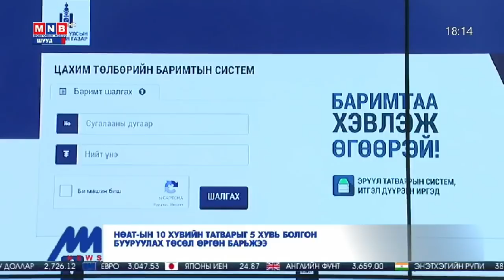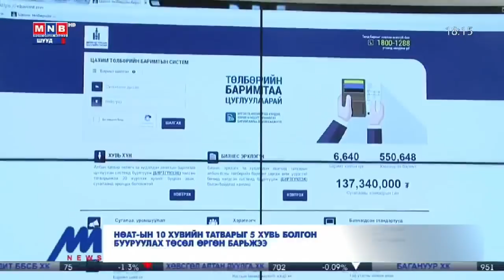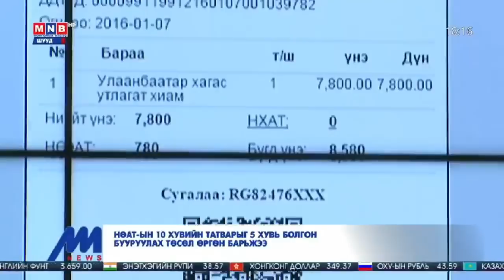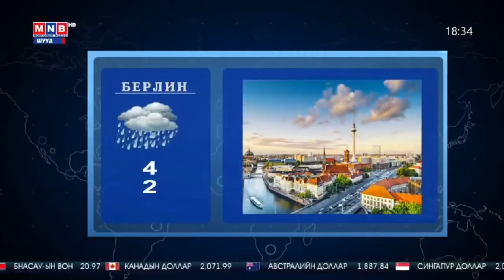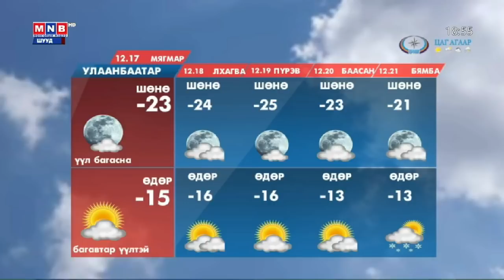"Монголын мэдээ" тойм тайлбар /2019.12.16/